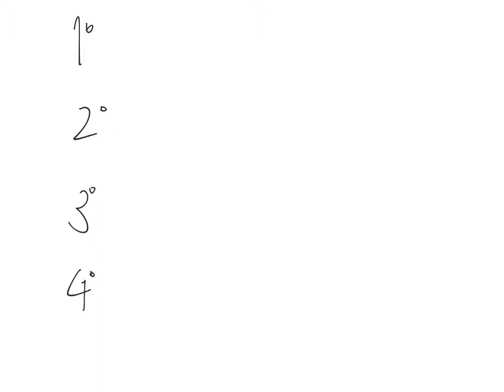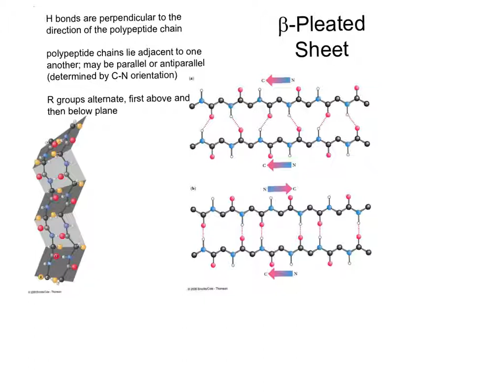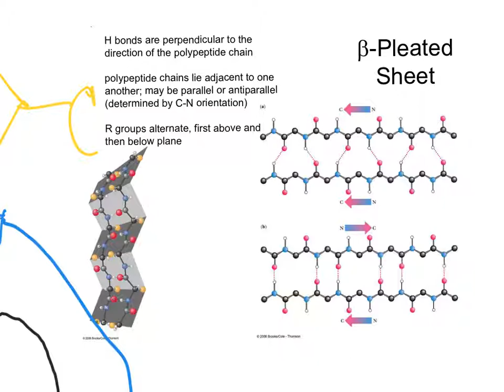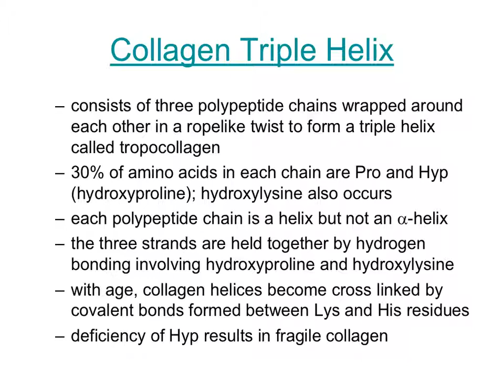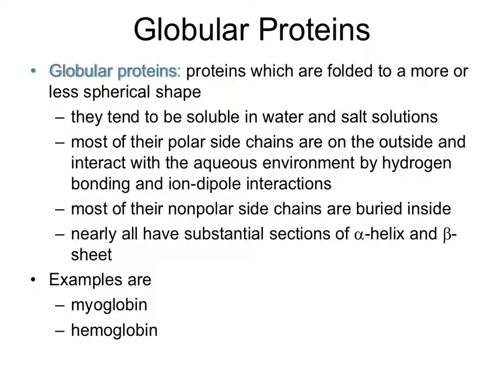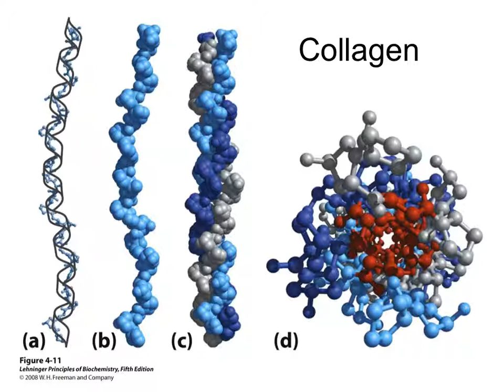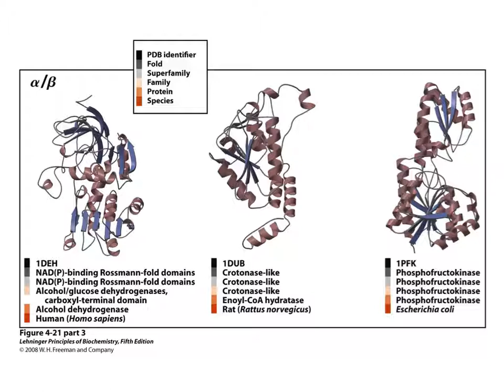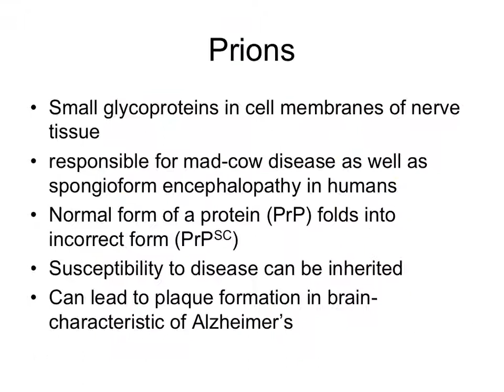BC1 F17 ch4 pt2 Protein Structure, part 2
This is our 2nd lecture concerning protein structure (chapter 4) in Biochemistry 1.